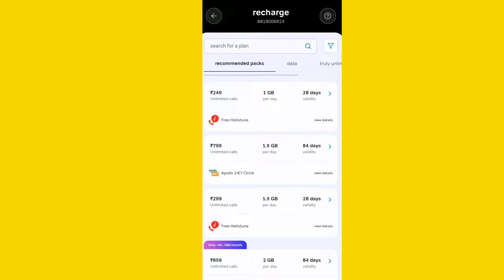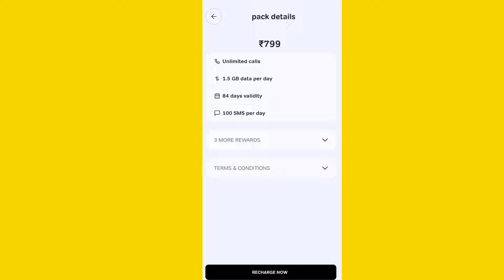Airtel ₹799 Recharge Plan All Details 🔥 | Airtel ₹799 Recharge Plan Unlimited 5G Data Or Not